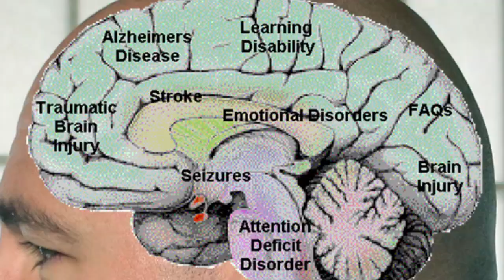ΣΤΟ ΜΥΑΛΟ ΤΟΥ ΣΙΛΑ 138 - Ακυβερνώσα Αριστερά